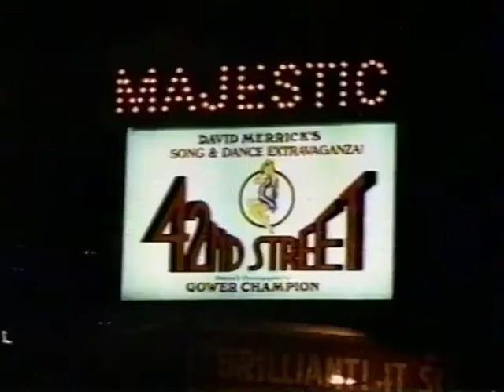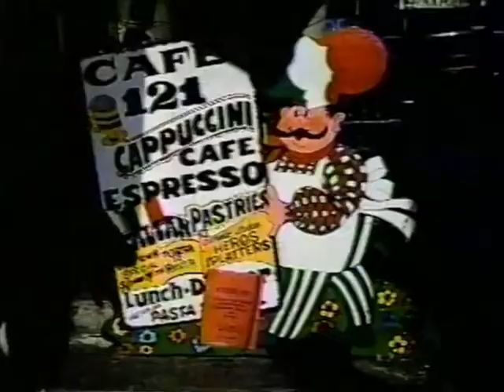Classic TV Theme: Double Trouble (Two versions)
This vehicle for the Sagal sisters (Jean and Liz) underwent a revamp halfway through, switching up some cast members and moving the setting to NYC. It didn't help. And the second theme wasn't as good as the first one either. Ray Colcord and Mark Snow are credited on this show but don't know who wrote which theme or if they both worked on one and the other is by someone else entirely. A minor musical mystery.